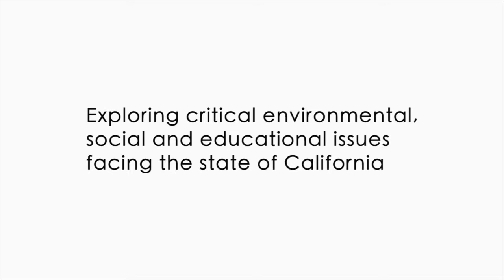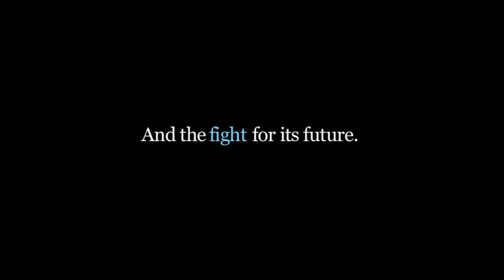California Collection Trailer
A collection of films exploring major environmental and other issues facing the state of California -- from its communities to its classrooms -- along with looking at some history and solutions.